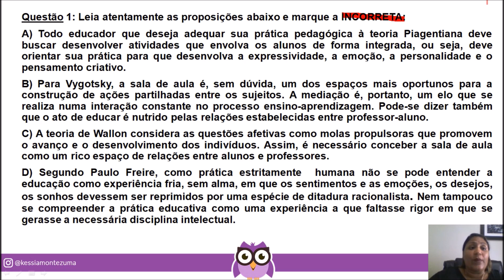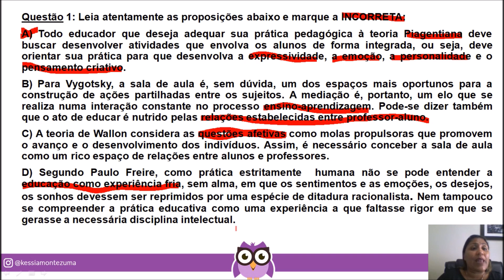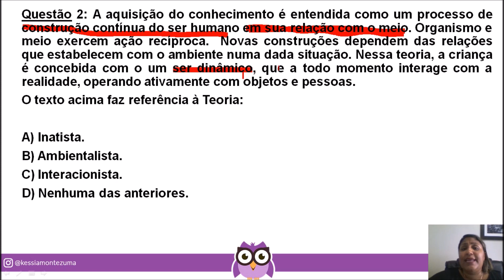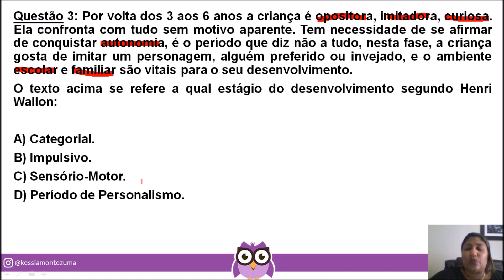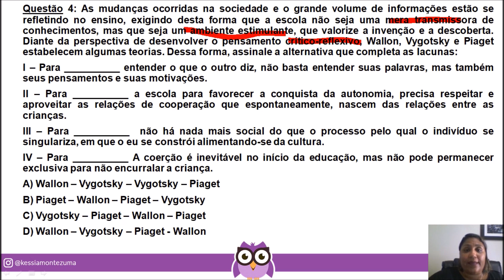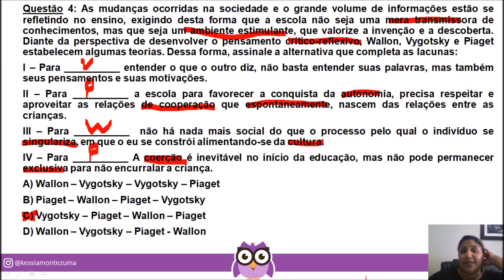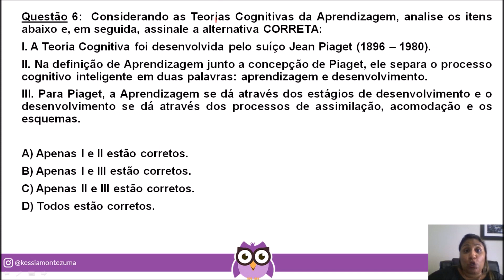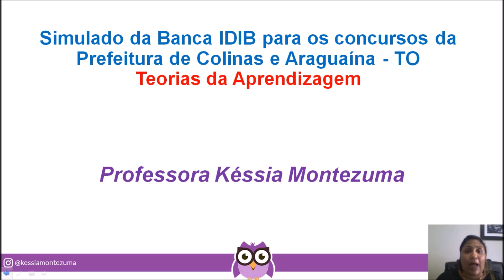2º Simulado Banca IDIB - Teorias da Aprendizagem